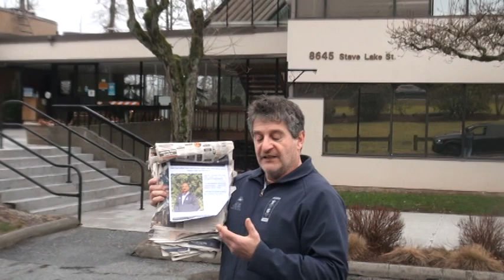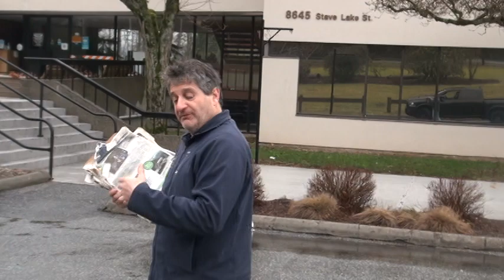Mission B.C South Asian voters From PAM as Mission Mayor want to far with Bulling